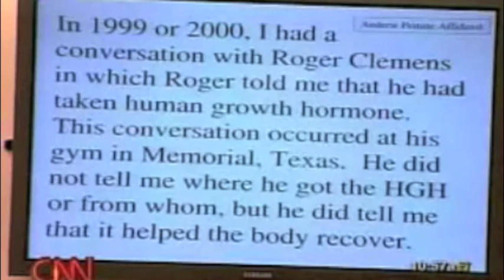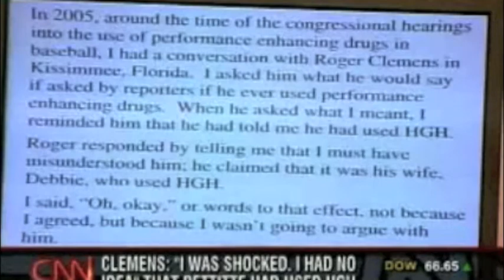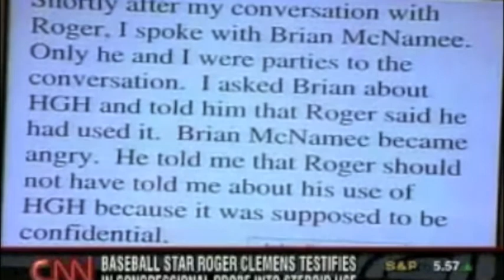Roger Clemens Testifies about Steroid Use - Via: Stoolie.tv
Roger Clemens testifies about his alleged steroid uses.